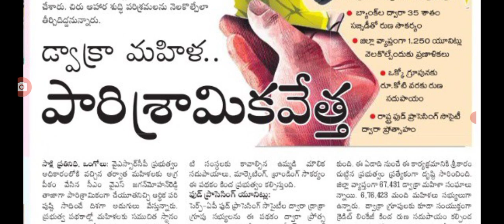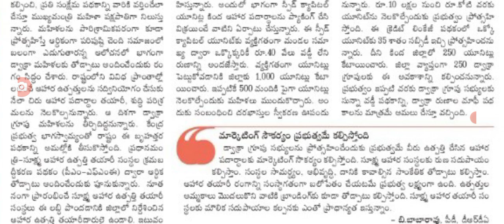డ్వాక్రా మహిళలకు సూపర్ న్యూస్ 35 శాతం సబ్సిడీతో loans good news for dwacra women loans.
hello everyone today update is AP government announced that subsidy loans for dwacra women .@anandsocialedu